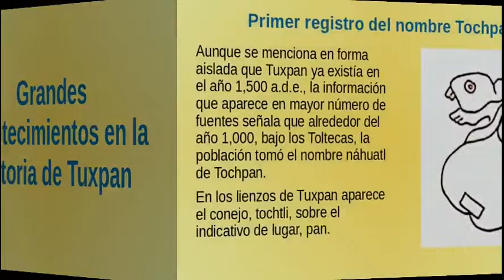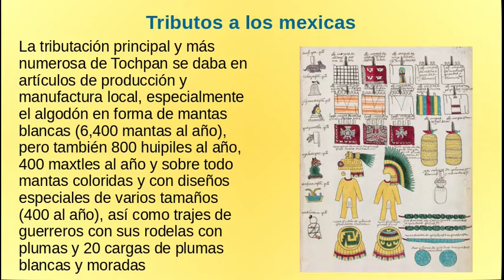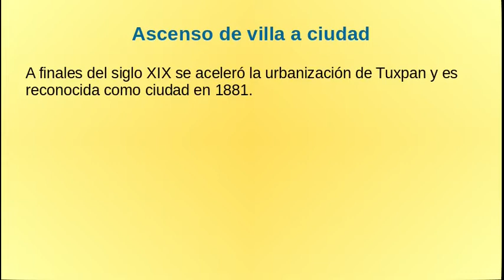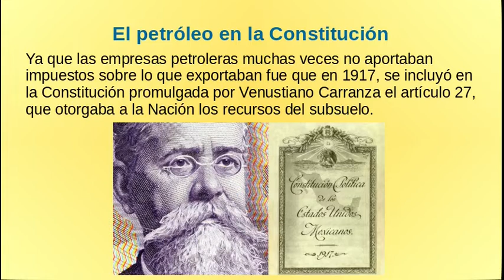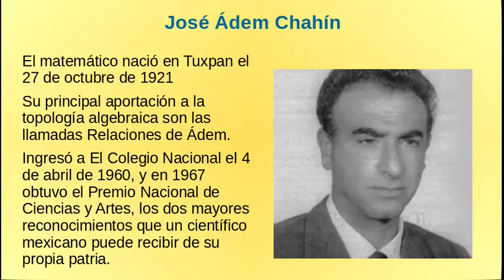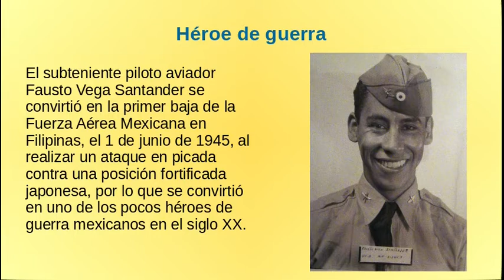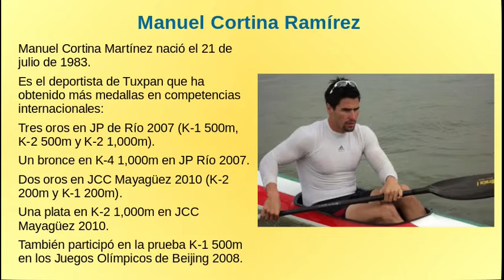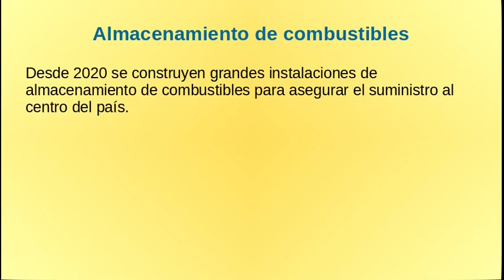Grandes acontecimientos en la historia de Tuxpan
Presentación realizada en Quinta la Esperanza, como uno de los eventos de la semana cultural por el aniversario del ascenso de Tuxpan de villa a ciudad.